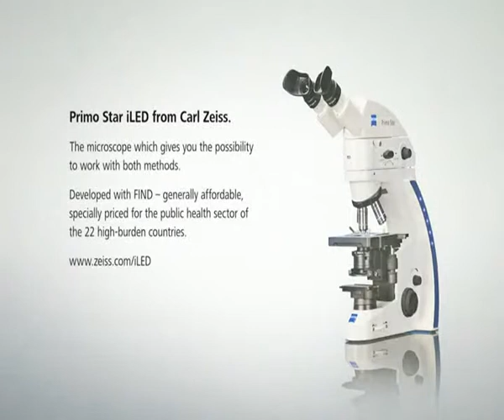ZEISS MicroImaging I-LED Web Film FIND Spot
Web Film for ZEISS I-LED Microscope by McCann Erickson Munich München - FIND